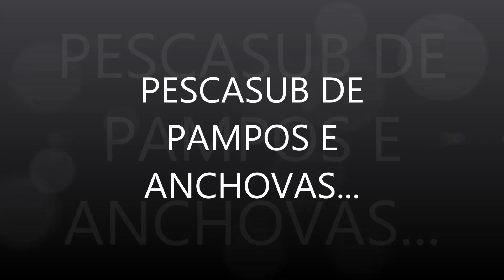Pesca Sub de Pampos e Anchovas...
"Pescaria de Pampos e Anchovas"

Cardume de Pampos e anchovas, pescado entre 2-4 Kg

...SAUDAÇÕES E ÁGUA ROXA...